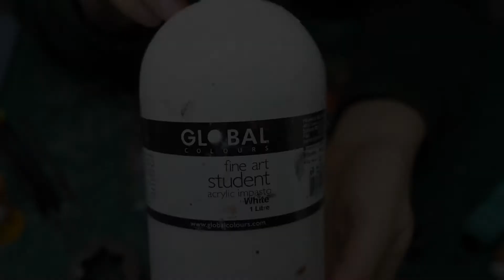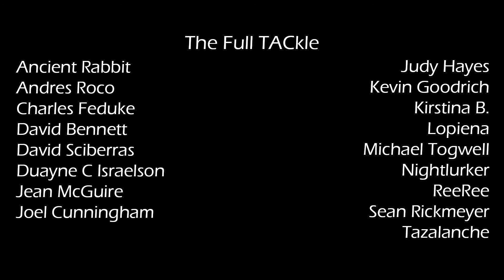Ep44 Paving Bases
Paving Bases for DnD or War of the Rings

Welcome to TAC!

Follow TAC on Instagram @techadeptcrafts and see WIP photos, armies on display and other terrain and painting projects that may not get a video feature.

Music for the intro was created by Michael from Fluorosound.
The Tech Priest is designed by Ailish and you can see more of her work on Instagram @ailishmiaarts

List of paints and equipment I used:
MDF for the bases
Black and White Craft paint
Kaiser Colour – Raw Sienna
Crafty Colour Gloss Acrylic Paint – Turquoise
Miniatures were printed on my Ender 3 and come from the Kickstarter 3D Printing Army of the Old Age by Pedro Moreno. You can find his work on MyMiniFactory
You also briefly saw some Desert Raiders on Camels from the Desert Adventure set by Iain Lovecraft, now available on MyMiniFactory.

Hope you enjoyed the tutorial. If you use any other materials for your hedges and walls, or think of other projects that I should TACkle, @ me on Instagram and share a photo.

Cheers,
Anthony